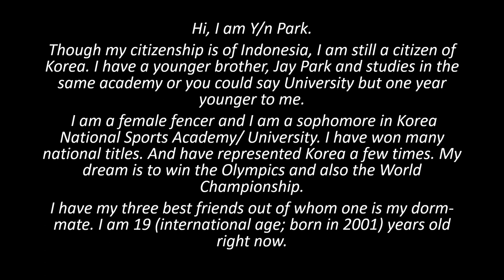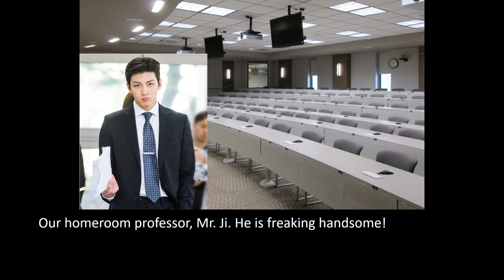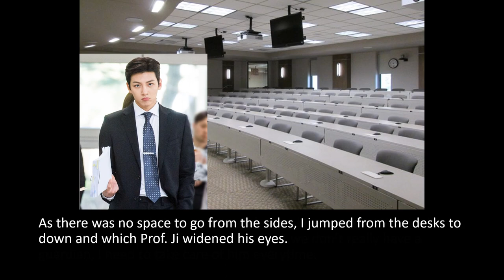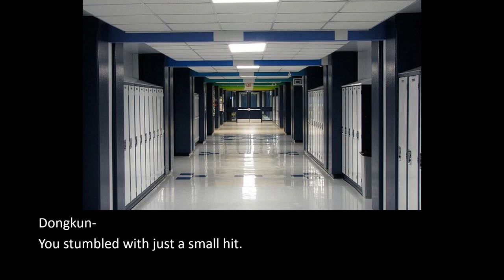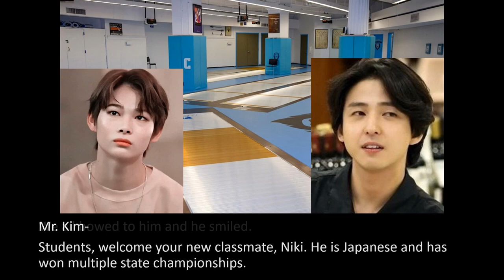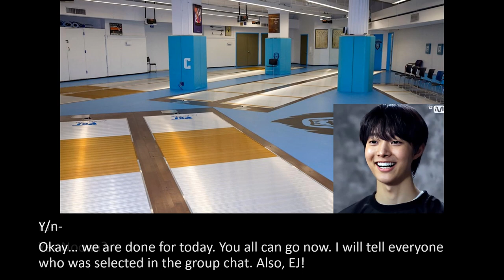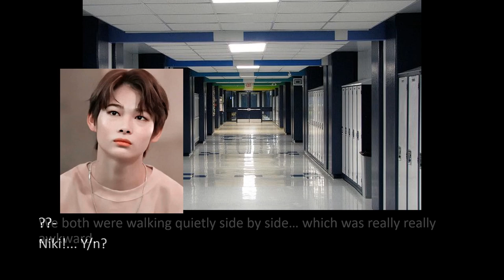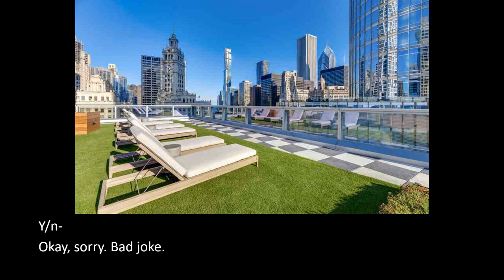[EN- YANG JUNGWON FF] The talkative guy and the quiet girl | SPORTS FF | Part 1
Hey guys, so am back with another Enhypen FFs.I actually got this idea from a comment. I somehow forgot to give a shoutout to the person!

I have my exams from next week, so am not sure if I'll be able to update very soon! But I'll try. Do wait for it!!

Also please please come up with a fandom name.